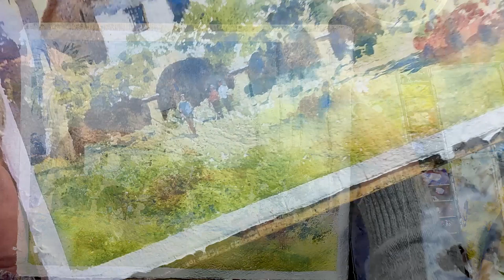Watercolor Process - Mission San Juan Capristano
"Misión de San Juan Capristano, California"
Acuarela sobre papel
Medidas: 28x38 cm

Materiales:
- Papel artesanal para acuarela de 450g "Donoso papel"
- Portaminas 3mm (4B)
- Pinceles: W&N Petit Gris pur #6, Pelo de marta #8, Pincel de pelo de lobo
- Pigmentos: azul cobalto, amarillo cadmio, rojo cadmio claro, siena tostada, siena natural y sepia.

Materials:
- Handmade watercolor paper by "Donoso papel"
- 3mm Clutch pencil (4B lead)
- Brushes: W&N Squirrel brush #6, sable brush #8, Wolf hair brush
- Watercolor paints: cobalt blue, cadmium yellow, cadmium red light, raw sienna, burnt sienna and sepia